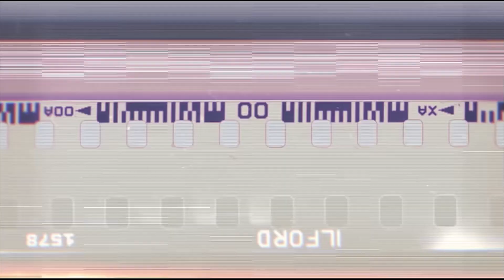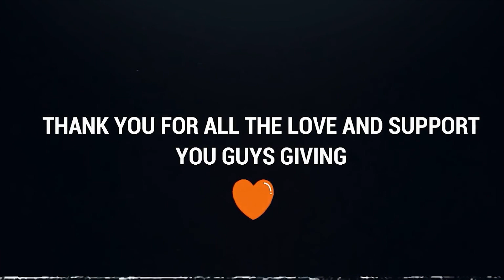BUYING APARTMENT IN BURJ KHALIFA (GONE WRONG) 😂 - GTA 5 GAMEPLAY - MRJAYPLAYS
• Get a unique badge next to your name (Be Exclusive in livechat and comments)
• Get an exclusive Role on my discord server (150k+ Members)
• Play Games With Me (Only Highest Tier Membership)

My Gaming / Streaming Setup

🖥️ CPU - AMD Ryzen 3900x 12-Core Processor 4.5ghz
🖥️ RAM - 32GB Corsair Vengeance RGB DDR4 DRAM 3200MHz C16 Memory Kit
🖥️ GPU - EVGA RTX 3090 FTW 3 ULTRA 24GB
🖥️ SSD - 2TB NVME + 2TB SSHD + 1TB SSD
🖥️ Gaming Monitor - AGON 24' 2K 165hz Gsync
🖥️ Second Monitor - BenQ 27'  1080p 144hz Gsync 3D Vision
🖥️ Third Monitor - BenQ 24' 60hz 1080p
🖥️ Fourth Monitor - Asus 27' 60hz 1080p
🖥️ Keyboard - Razer Ornata RGB membrane Keyboard
🖥️ Headphones - Saste Tareen headphones
🖥️ Accessories - Elgato Stream Deck
🖥️ Lights - Elgato Keylight x 2

Gaming Laptop - Gigabyte Aorus 15P YD-74